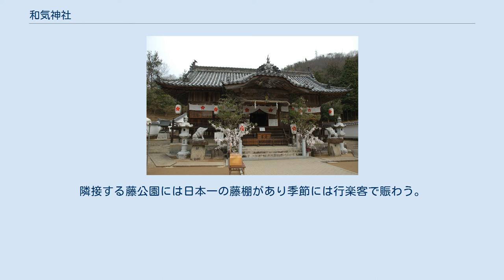和気神社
和気神社（わけじんじゃ）は、岡山県和気郡和気町にある神社。
和気氏発祥の地、和気清麻呂生誕地にある和気氏の氏神として知られる。
 同地は和気氏の発祥の地であり、和気氏の遠祖である鐸石別命（ぬでしわけのみこと）を氏神として祀ったのが起源とされる。
天正19年（1591年）に社殿が水害に遭い現在地に遷座した。
 明治42年（1909年）和気氏の祖先で鐸石別命の曾孫にあたる弟彦王（おとひこおう）、和気清麻呂、和気広虫も祭神として加えられた。
また国造神社に祀られていた佐波良命、伎波豆命、宿奈命、乎麻呂命が合祀された。
 大正3年（1914年）和気神社と復称。
大正8年（1919年）応神天皇を相殿として祀り、県社に列した。
県社ながら、昭和天皇の岡山行幸の際には幣帛を賜わるなど、官国幣社と同等に扱われた。
 拝殿前には全国的にも珍しい狛猪がある。
猪が清麻呂の宇佐神宮参拝の際に護衛を行ったり、足を患った際に霊泉に案内したとされることから、清麻呂の守護とされてきたことに由来する。
 現存の社殿は、明治18年（1885年）より順次建て替えられている。
邑久大工の田淵耘煙斎勝義の手によるもので、本殿・幣殿・釣殿・拝殿・随神門が一連の作となっている。
明治の建築とはいえ、邑久大工の代表的な建築様式であり、装飾彫刻類もすばらしく、和気町指定文化財になっている。
 社家は、小森家で清麻呂の末裔と伝わる。
清麻呂の姉 広虫が孤児を育て子供を守った事に因んで、孝明天皇より「小森（子守）」姓を賜ったといわれている。
 境内には和気町歴史民俗資料館が開設している。
隣接する藤公園には日本一の藤棚があり季節には行楽客で賑わう。